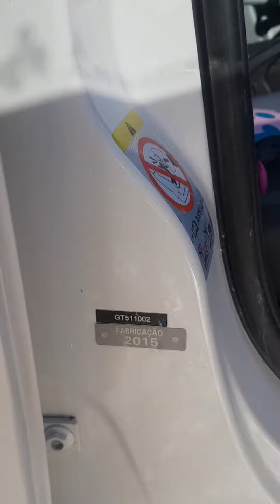Modo fácil de tirar maçaneta UP 2015.